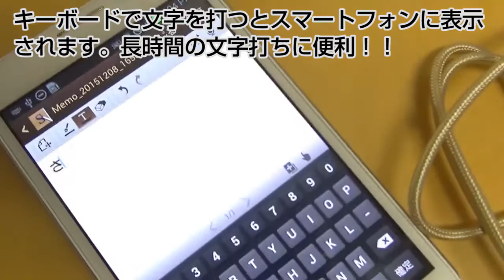サンコーレアモノショップ【Lightning充電もできるOTGケーブル】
スマホでマウスもキーボードもこれ1本!ついでにiPhoneも充電同期できちゃうケーブル